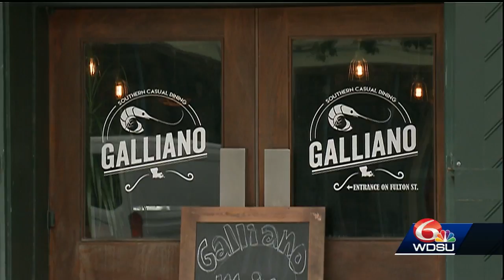August means you can enjoy some of NOLA's best restaurants on a budget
COOLinary is back this August and that means it's time to enjoy some of the city's best restaurants on a budget.